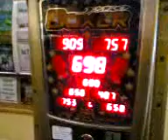arab kick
dont mess with this arab